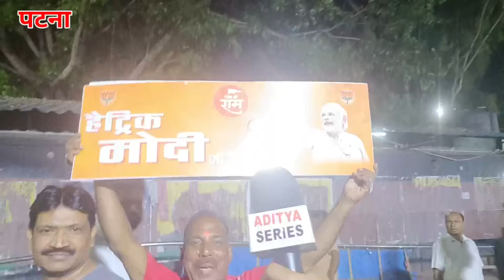आरजेडी के समर्थक मोदी जी के रोड शो में क्या बोला देखिए! Pm Modi Roadshow in Patna | Bihar news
मोदी जी के रोड शो में पहुंचा कांग्रेस समर्थक, आपकी बार कांग्रेस सरकार | Pm Modi Roadshow in Patna

Narendra Modi Letest News Hajipur,
Narendra Modi chunav prachar in bihar,
PM Modi news live,
Pm Modi news today,
breaking News Pm Narendara Modi,
Pm Modi in Patna Bihar,
Pm Modi in Hajipur Vaishali,
Pm Modi in Muzzfarpur bihar,
Pm Modi Rally in bihar,
Pm Modi Road Show,
Pm Modi Road Show in Patna Bihar,
Narendra Modi Road Show Patna,
Narendra Modi Road Show video,
Pradhan Mantri Road Show Patna,
Modi ji ka Road Show Patna,
narendra modi,